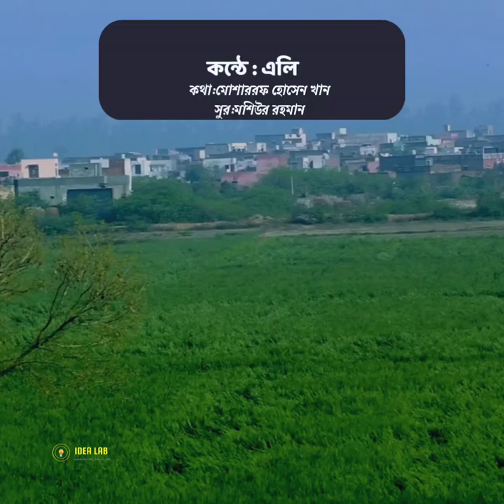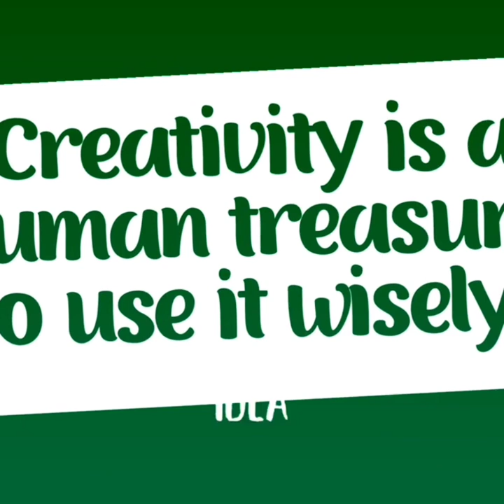Deshke Valobasi: A Heartfelt Ode to My Homeland. কন্ঠে - এলি ৷ কথা - মোশাররফ হোসেন খান৷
Experience the love and adoration for our beloved nation with 'Deshke Valobasi' (I Love My Country). This enchanting song, sung by the talented Eli and written by the renowned Mosharraf Hussen Khan, beautifully captures the essence of patriotism and celebrates the rich cultural heritage of Bangladesh. Immerse yourself in the heartfelt lyrics and soulful melody that pay homage to our homeland, evoking a sense of pride and deep affection. Join us on this musical journey as we express our unwavering love for Bangladesh. Don't miss the captivating music video that brings this powerful composition to life. Let the magic of 'Deshke Valobasi' fill your heart with warmth and nostalgia.